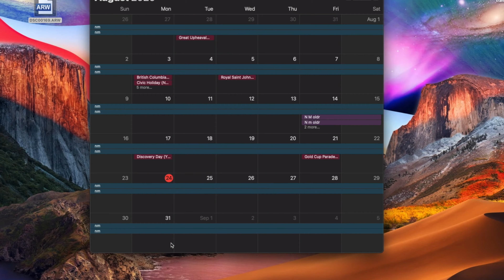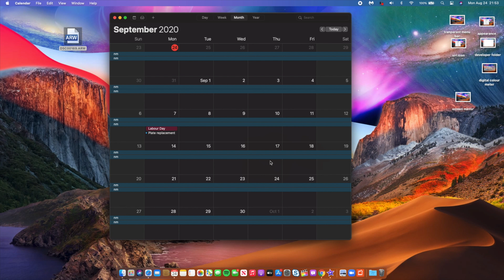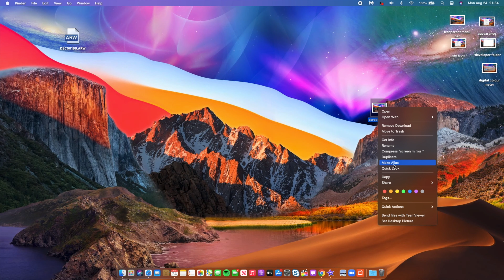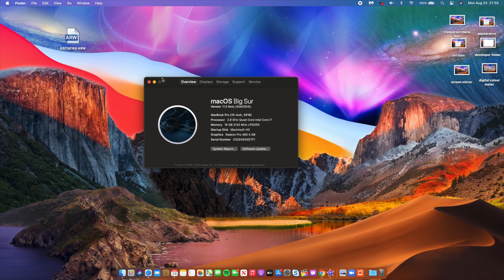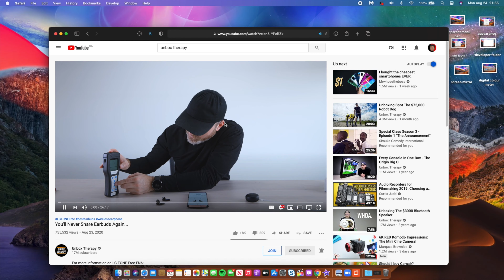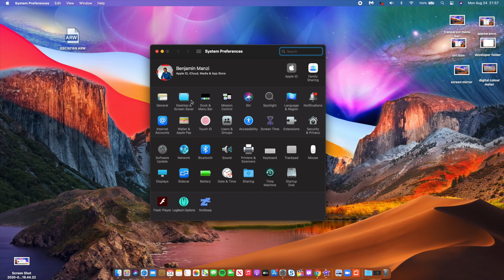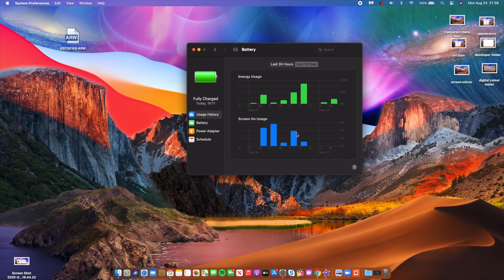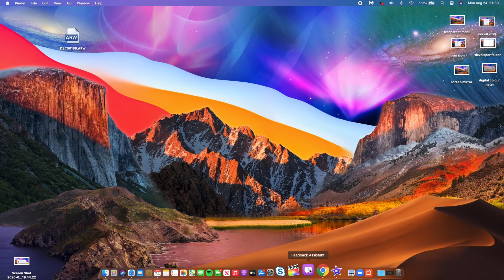macOS BIG SUR BETA 6 - Major Improvements & Fixes Expected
macOS Big Sur beta 6 is an expected update and  will succeed  macOs 11 Big Sur  beta 4. Most of the issues being experienced on  macOs 11 Big Sur beta 5 are expected to be fixed with macOS 11 Big Sur beta 6 update.

In this video I cover macOS 11 Big Sur beta 6 possible release date, macOS 11 big sur beta 6 update sizes expected and many macOS 11 beta 5 issues and bugs macOS 11 Beta beta 6 is expected to fix.i Also Talk about macos Big sur public beta release date expected and if you should update or not. Enjoy.
macOS Big Sur Public Beta 6 update

Here’s the full list of macOS 11 Big Sur compatible Macs:
2015 and later MacBook
2013 and later MacBook Air
2013 and later MacBook Pro
2014 and later Mac mini
2014 and later iMac
2017 and later iMac Pro
2013 and later Mac Pro